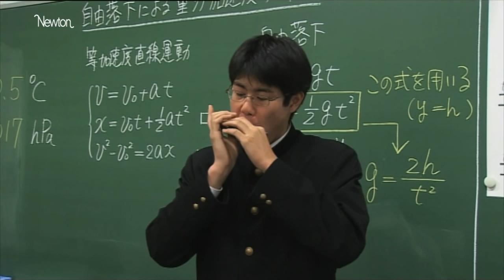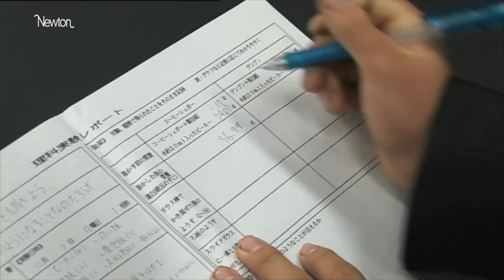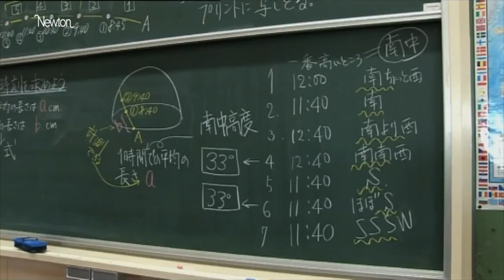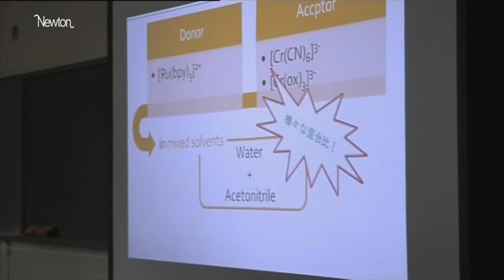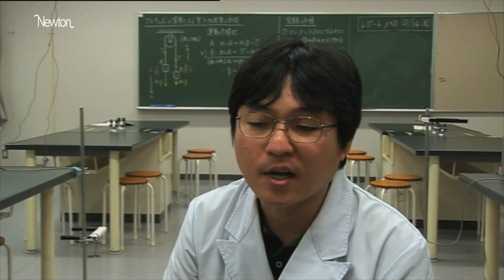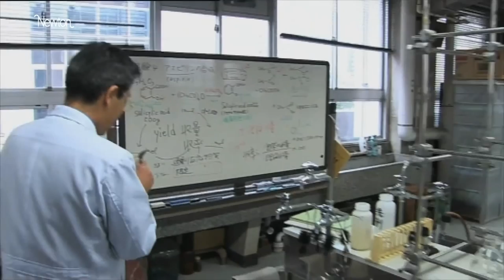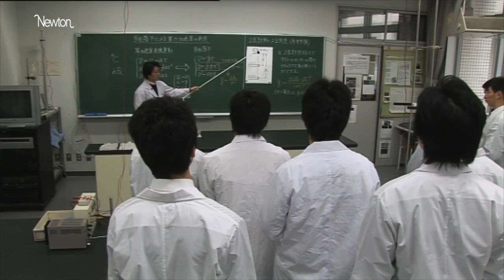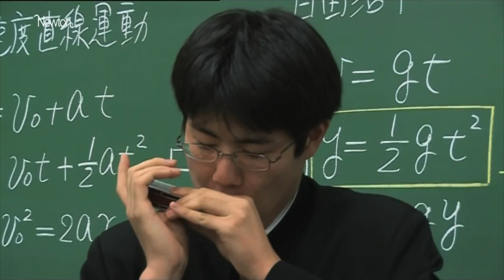How they are livening up science teaching in Japan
Japan is seeing a shortage of young people studying science, so the Japanese government has prioritised creative approaches to science education. This programme talks to teachers and pupils at Tokyo Tech SSHS and Koenji Junior High School in Tokyo, showing some of the new ways in which science is winning them over.